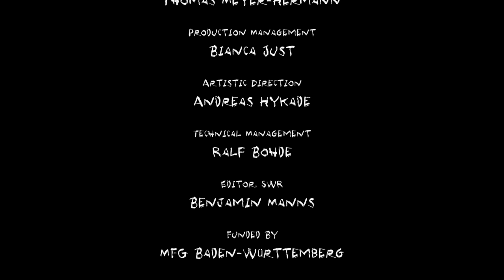Animanimals : Lambs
The lamb's parents are shocked because their little lamb doesn't sound like the other sheep: |t's making,, moo" instead of,, baa".

Script, Direction: Gottfried Mentor
Animation: Gottfried Mentor, Thilo Kienle Technical Direction: Marcel Reinhard
Sound Design: Christian Heck
Artistic Direction: Andreas Hykade
Production Management: Bianca Just Co-Production: SWR
TV-Editor: Benjamin Manns

Animanimals